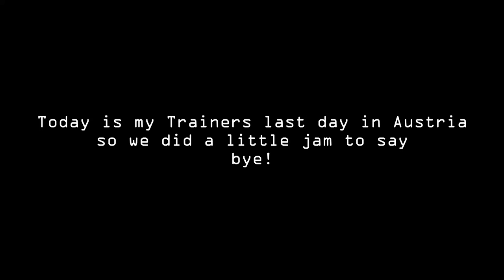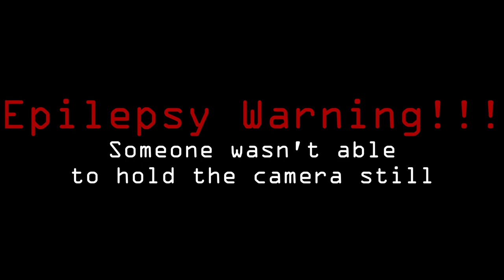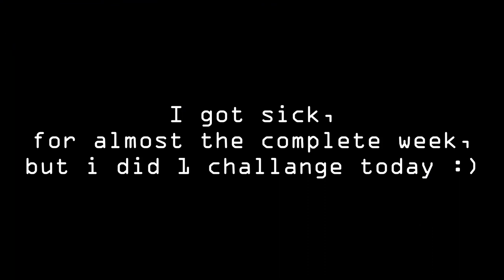Saying bye to my Trainer | vlog 7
in this vlog we had a little jam to say bye to my trainer